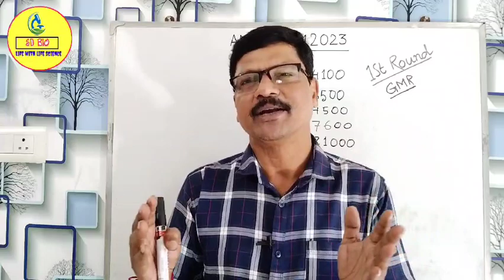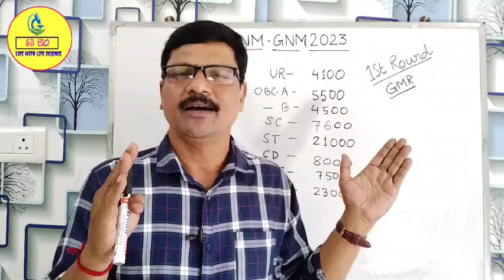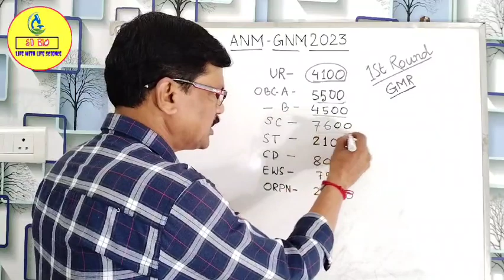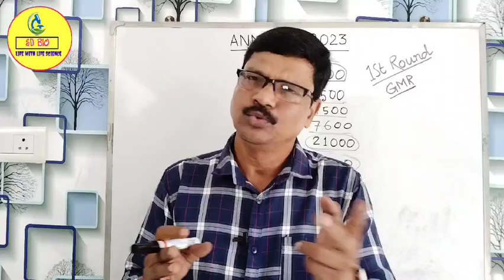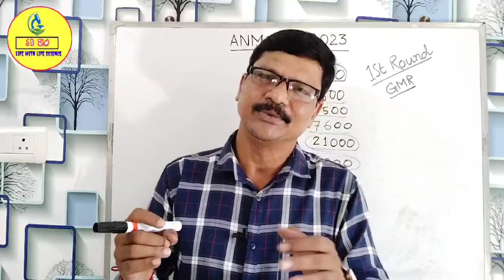ANM GNM 1st Round Counselling Cut Off 2023। ANM GNM Choice Filling 2023। ANM GNM Cut Off Marks 2023।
anm gnm 1st round counselling cut off 2023
anm gnm choice filling 2023
anm gnm cut off marks 2023
anm gnm 2023 counselling date
anm gnm 2023 counselling process
anm gnm cut off 2023 west bengal
anm gnm safe rank 2023
anm gnm 1st counselling cut off 2023
anm gnm counselling 2023
anm gnm choice filling
wb anm gnm cut off 2023
anm gnm safe score 2023
anm gnm 1st counselling date 2023
anm gnm 1st round counselling west bengal

My YouTube gear :
Social Address..